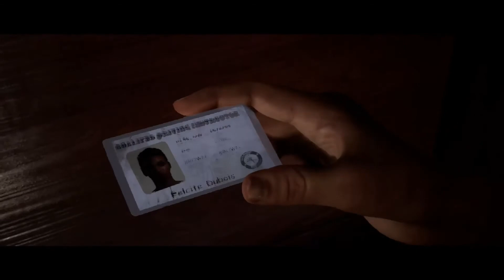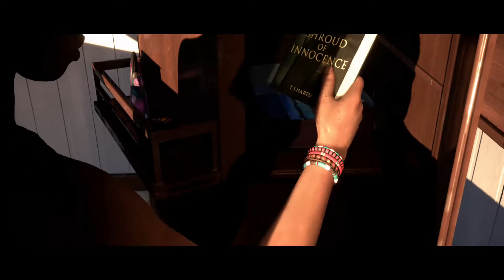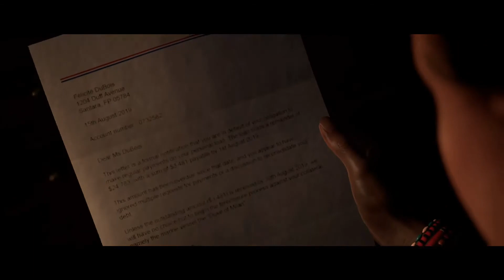B_29 SUPERFORTRESS(Man of Medan)